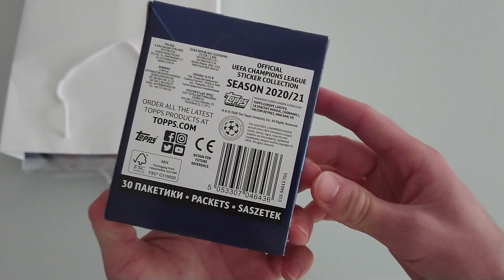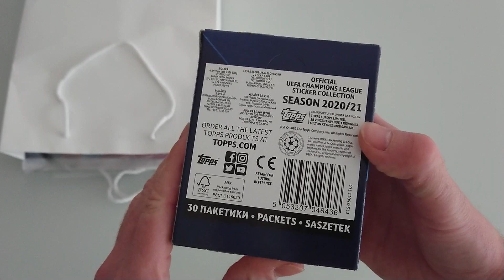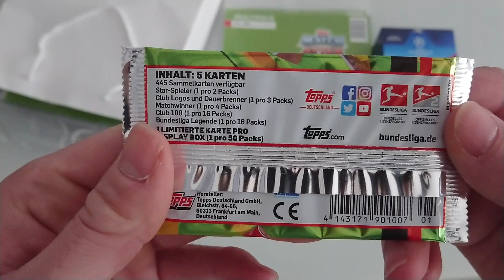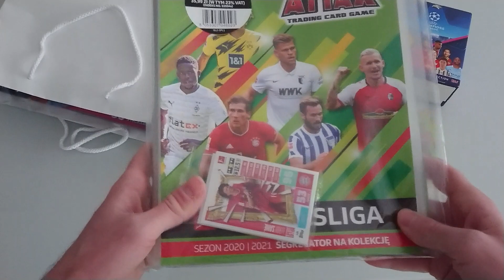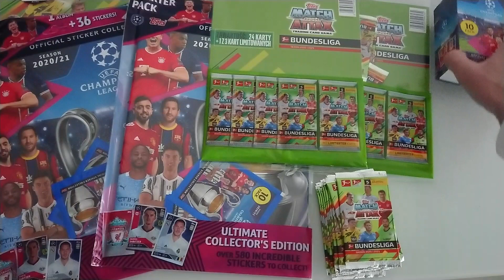MAMY TO!!! DOSTAŁEM SAME NOWOŚCI OD TOPPSA - Premiera już niebawem w Polskich sklepach!!!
Zobaczcie jakie dostałem nowości od Toppsa :)